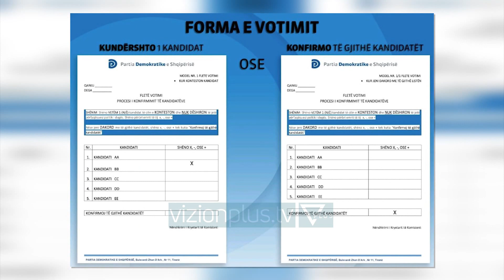Votimi i kandidatëve të PD për deputetë/ Spaho: Hera e parë në historinë e pluralizmit shqiptar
Sot nisi në Kukës votimi nga anëtarësia e Partisë Demokratike për zgjedhjen e kandidatëve për deputetë të këtij qarku për zgjedhjet e 25 prillit 2021.Ish-deputeti i Partisë Demokratike, Edmond Spaho tha se ndodh për herë të parë në historinë e pluralizmi në Shqipëri që një parti politike cakton kandidatët që do e përfaqësojnë në Kuvend, nëpërmjet votës së antarësisë.Spaho shkruan se PD eshte e vendosur që përfaqësuesit e saj të jenë produkt i vullnetit të qytetarëve dhe shembull i integriteti politik.“Sot ne Degen e PD Has filloi procesi i votimit te kandidateve te Deges per poste te larta politike. Per here te pare ne historine e pluralizmit ne Shqiperi nje parti politike cakton kandidatet qe do e perfaqesojne ne Kuvendin e Shqiperise, ne pushtetin qendror dhe vendor nepermjet votes se antaresise. Partia Demokratike eshte e vendosur qe perfaqesuesit e saj ne cdo nivel te jene produkt i vullnetit te qytetareve dhe shembull i integriteti politik, shoqeror dhe profesional. Partia Demokratike nuk ka qene dhe nuk do te jete kurre strehe e krimit dhe bandave, perfaqesuesve te oligarkeve, atyre qe shperdorojne mundin, djersen dhe taksat e qytetareve shqiptare.Sipas Saphos, në Has ka një interesim të madh të strukturave të PD dhe anëtarësisë për të marrë pjesë dhe votuar kandidatët që ata vetë kanë propozuar.“Shkalla shume e larte e pjesmarrjes eshte vleresimi me i shkelqyer qe antaresia dhe qytetaret i bejne praktikes se re te PD per te zgjedhur perfaqesuesit e saj ne cdo nivel perfaqesimi nepermjet parimit nje anetar nje vote, si dhe mbeshtetje e plote e inisiatives se Z. Basha per te hapur Partine dhe thelluar me tej demokracine ne te. Nje parti e hapur ku sundon demokracia eshte garanci per nje qeverisje te mire, ekonomi te zhvilluar, institucione te qendrueshme, drejtesi per te gjithe dhe progres drejt BE.”